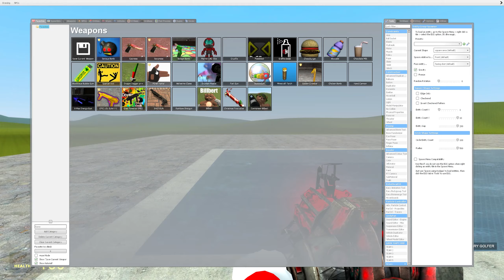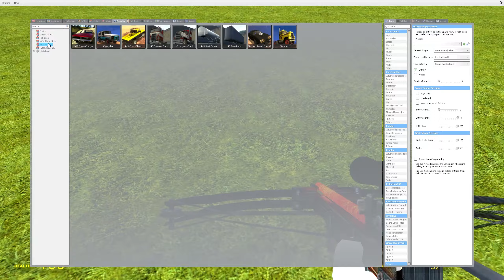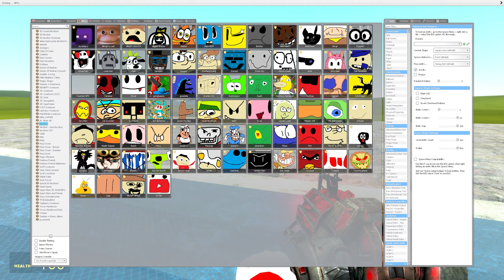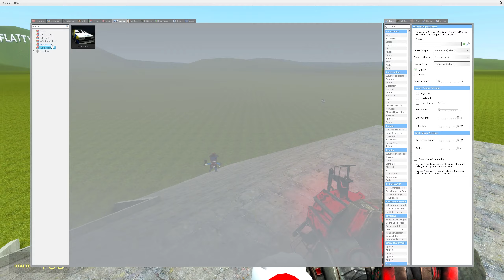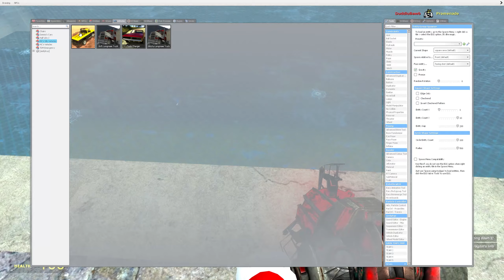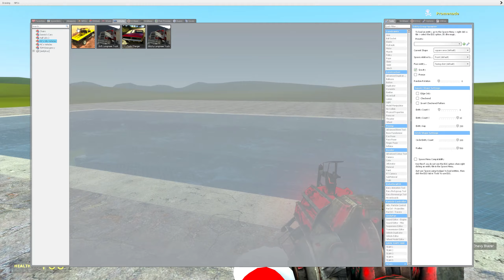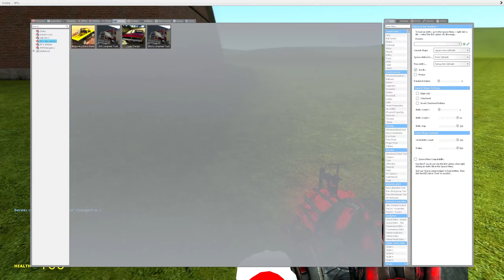NEW 2D SANIC CLONES MEMES NEXTBOT PART 2 IN Garry's Mod